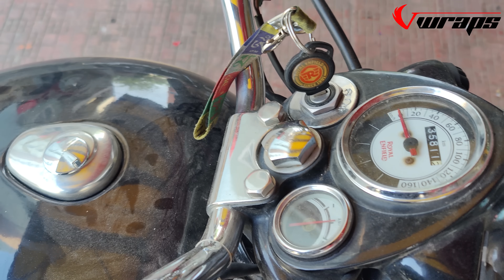Royal Enfield Classic Vinyl Wrapping in Dual Tone | Bullet Modification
Here's how to vinyl wrap a Bike! This Bike is wrapped by Avery Dennison wrapping vinyl... You will see the full process in this video!

Company Name:- Avery Dennison
Colour name:- Matt Black & Midnight Sand Green
Top condition Durability:- 1 to 1.5 year
It's air bubble free vinyl.
No damage of your Vehicle's original colour whenever you remove this vinyl.

Add- Opp Samrat Cinema, Near Goyal ENT Hospital, Bajaj Road, Sikar,Rajasthan,India

Music Credit-